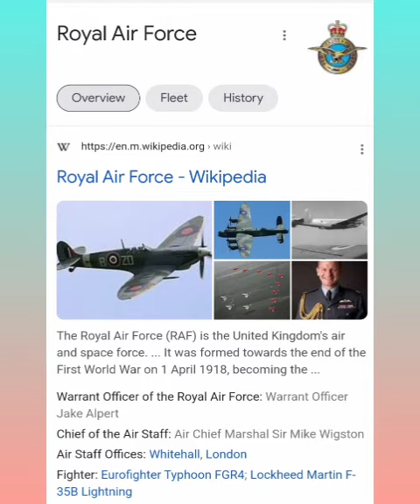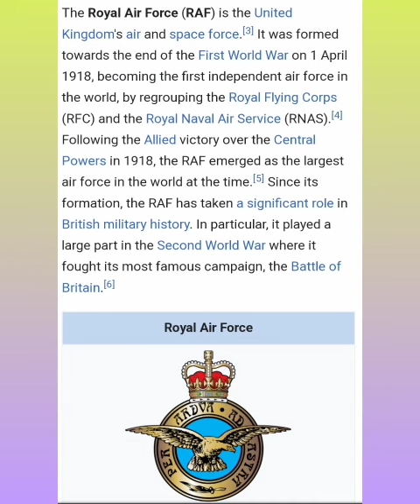Royal Air Force United kingdom prince charles